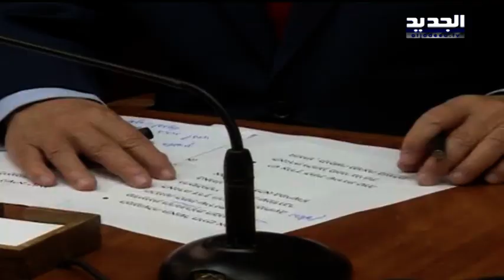مئات الإسرائيليين يتظاهرون أمام منزل النائب العام الإسرائيلي